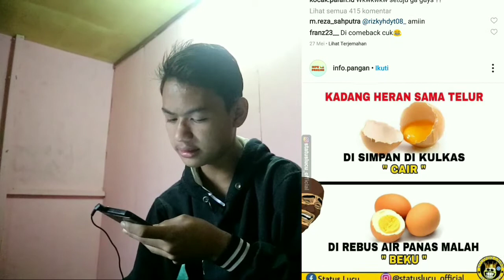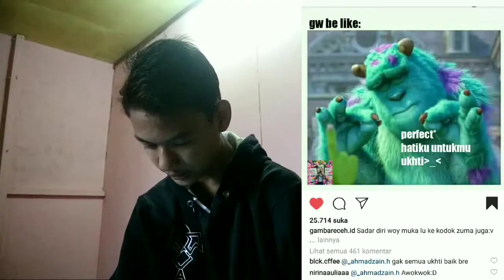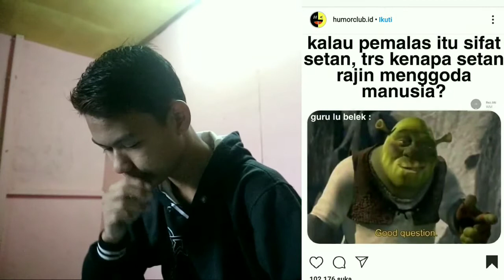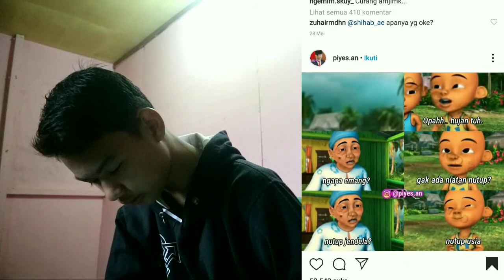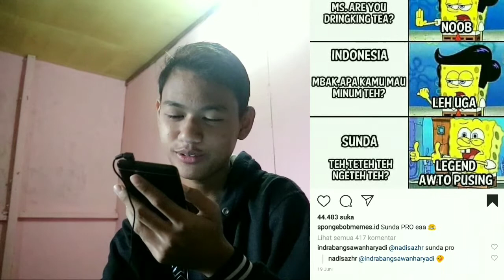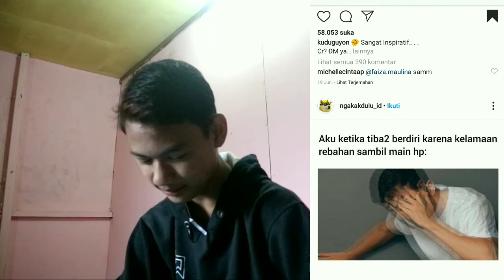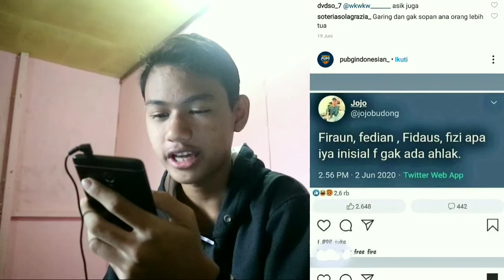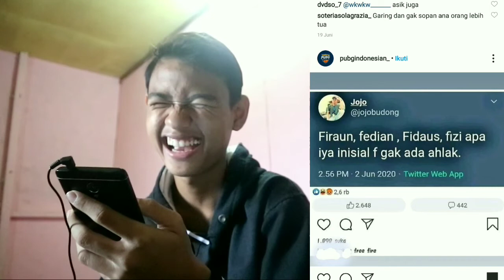REACTION MEME - bocah ga ada akhlak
Skuyyy dijamin ngangkang